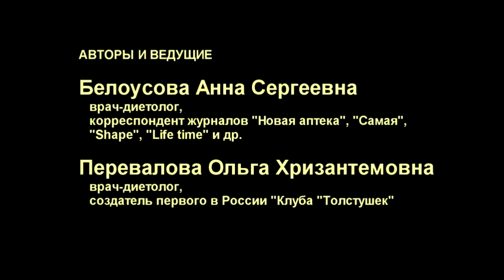Как правильно питаться в праздничные дни. Часть 4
Встретим Новый Год с хорошим настроением и без лишних килограммов (путеводитель по застольям в праздничные дни)! Все мы ждем Новый Год как самый любимый праздник с детства: елки, хлопушки-игрушки, подарки и обильное застолье целых 10 дней.
«Шампанское», гости, салат «Оливье», «селедка под шубой» и другие русские блюда. А потом -- сонливость, вялость, лень, диван, лишний вес, отеки на лице. Как этого избежать? Какие законы нельзя нарушать, чтобы не сожалеть о празднике? План застолья и диет, программа на 31 декабря, новогоднюю ночь и 10 дней новогодних каникул. Запасемся знаниями, правильными продуктами, вином и лекарствами (так, на всякий случай).